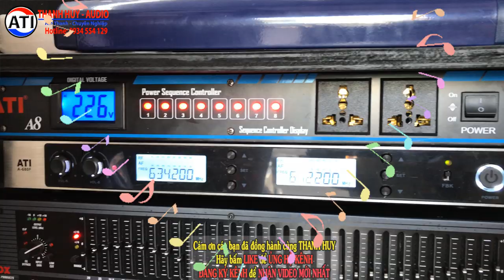Dàn âm thanh karaoke đám cưới khủng về Bình Thuận | 4 loa - 42tr |Thanh Huy| 0934554129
Dàn âm thanh đám cưới khủng về Bình Thuận | 4 loa  - 42tr |Thanh Huy| 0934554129